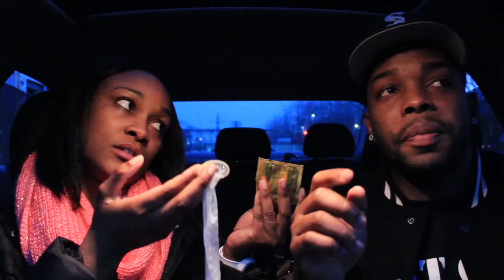Hiding Secrets | Comedy Sketch | Trabass TV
Official video for Jamaica based comedian and musician Andrew Trabass' “Hiding Secrets" comedy sketch.

Support Yuh Boy!